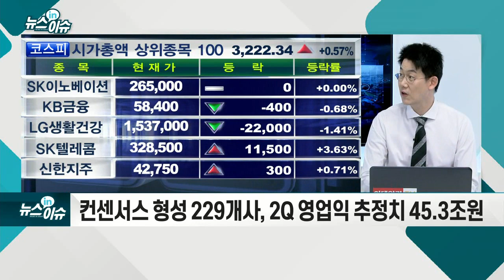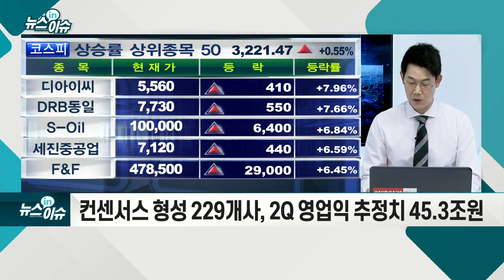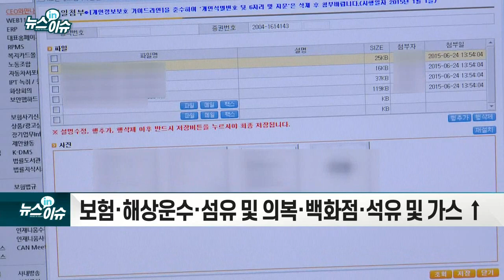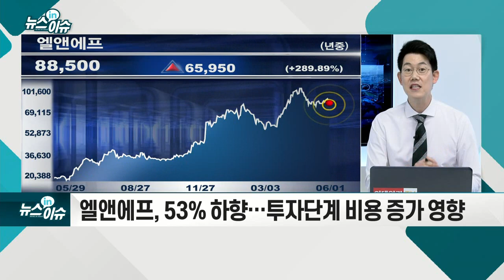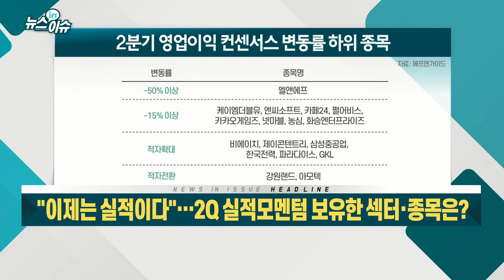"이제는 실적이다"… 2Q 실적모멘텀 보유한 섹터·종목은?_뉴스IN이슈 (20210601)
# 컨센서스 형성 229개사, 2Q 영업익 추정치 45.3조원
- 보험·해상운수·섬유 및 의복·백화점·석유 및 가스 ↑
- 조선·통신장비·게임 소프트웨어·호텔 및 레저·전력 ↓
- 실리콘웍스, 한달새 영업익 추정치 132% 상향
- 엘앤에프, 53% 하향… 투자단계 비용 증가 영향